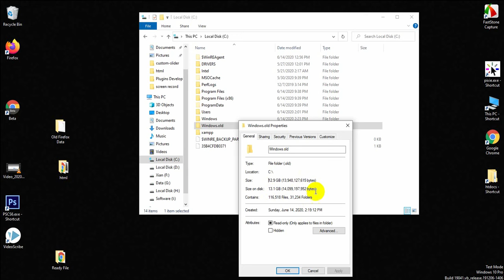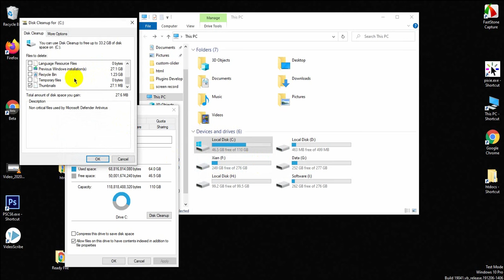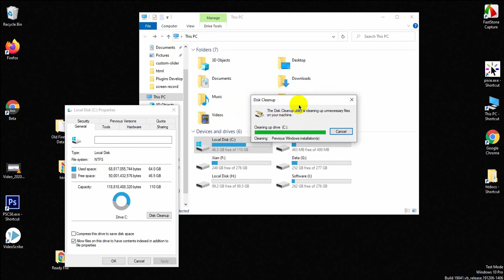Delete windows.old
Did you upgrade your PC to Windows 10? If so, ever wonder what happened to the previous version of the OS? It probably disappeared into the mists of Windows past, right?

Wrong. Your old OS didn't get erased; rather, it's lingering in a system folder called, aptly enough, Windows.old. And depending on the size of that version, it could be hogging a lot of precious space.

First things first: If you think you might want to downgrade from Windows 10 back to the previous version, don't delete that folder.

Here's the proper way to delete the Windows.old folder:

Step 1: Click in Windows' search field, type Cleanup, then click Disk Cleanup.

Step 2: Click the "Clean up system files" button.

Step 3: Wait a bit while Windows scans for files, then scroll down the list until you see "Previous Windows installation(s)."

Step 4: Check the box next to the entry, then make sure there are no other boxes checked (unless you do indeed want to delete those items). Click OK to start the cleanup.

As you can see from my screenshots, Windows 8 was occupying nearly 25 GB of space -- a full 10 percent of my solid-state drive. Needless to say, I was glad to be rid of it and get that space back.

Are you hanging on to Windows.old just in case, or do you think you'll send it to the recycle bin right now?